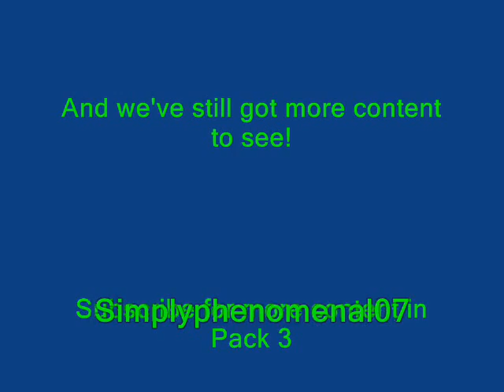Smackdown Vs Raw 2011 - DLC Pack 3 - Sheamus Laoch Attire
To continue the release of content for DLC pack 3, we have Sheamus and his "Laoch" attire. TBH, we could have gotten this free because hes always had that and now hes got some gold ones! Thank God for Superstar Threads! Thanks again Mozzero!